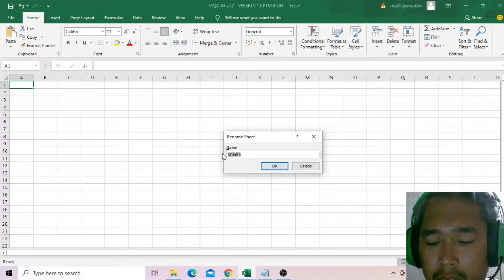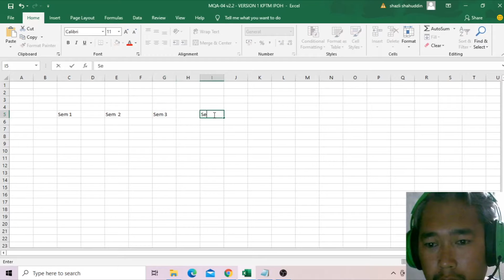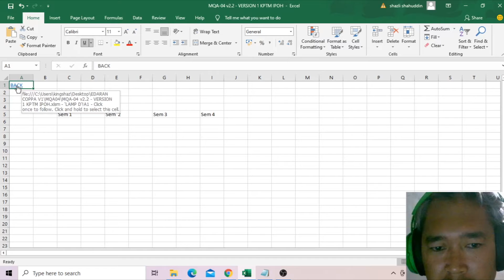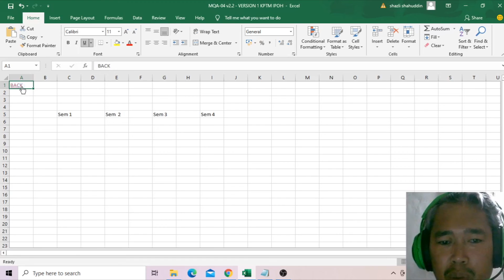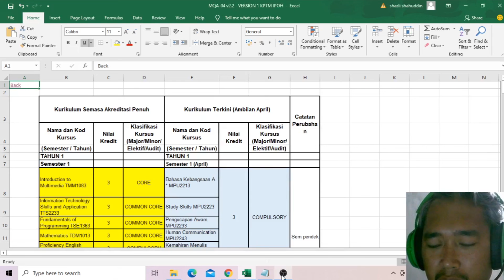EXCEL TUTORIAL: How to create sheet, rename sheet and link sheet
hi harini saya nak share satu ilmu yg berguna bila guna EXCEL. berkaitan sheet. abaikan sound2 belakang tuh, buat tutorial masa tengah bising dgn budak2 hehehe